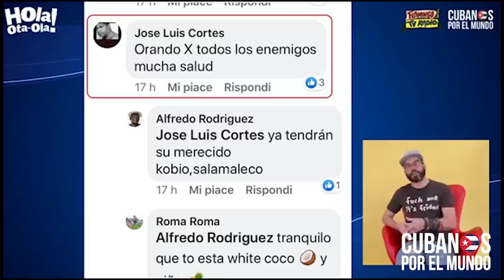Otaola arremete contra Victor Mesa: "Eres un oportunista"